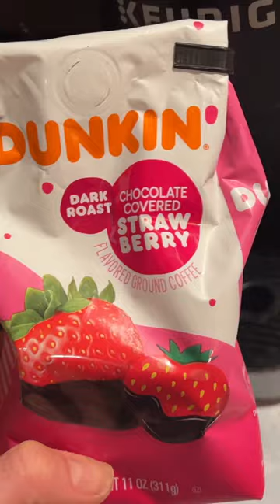IFBB Bikini Pro Full Day of Eating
There are SO many misconceptions about what competitors eat every day during prep! 🥚 🍢 🌮 🥓 🍞 🍣

Full Day of Eating: The Kiki Edition

I promise it's not that bad 😅 🤪